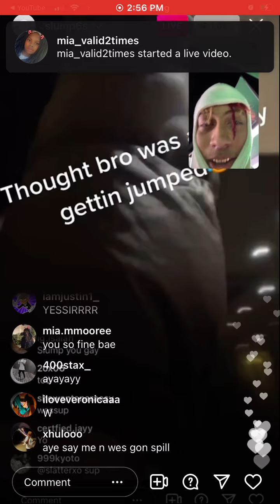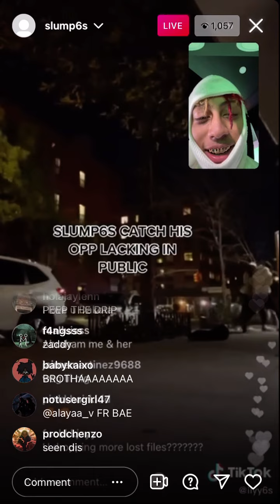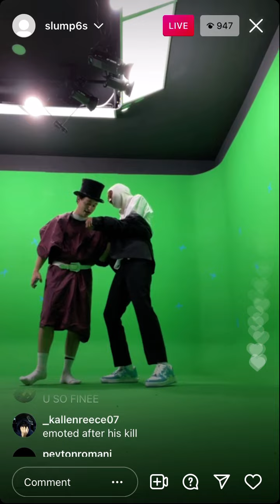Slump6s fights on ig live!!